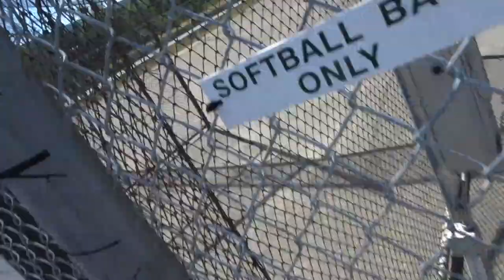LYNN CANYON & STRIKE OUTS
Dawn and I visited Lynn Canyon for the first time and it was really well done, I mean the canyon was there the whole time but the city built nice walk ways and the hike looks to be long but not intense, not from what  I noticed. We went to the batting cages and the strike out was from trying to hit baseballs with a super small bat, I felt the need to explain myself! Those baseballs are smaller then usual and the bat was too small, I swear!! Dawn is actually really good at hitting though. Hope you enjoyed it, we watched Despicable Me 3 & Transformers 3 at the Drive-Inn Langley and both movies were worth it, the car is actually very comfortable to sit in.

About Us:
Hi my name is Matt, I am a lifestyle vlogger from Canada, I travel and take adventures with Dawn and our little dog named Bear.

Gear:
Camera - Sony HX80
Camera 2 - GoPro 5